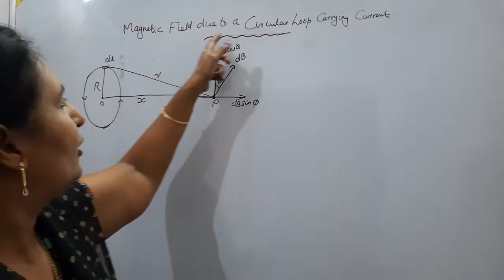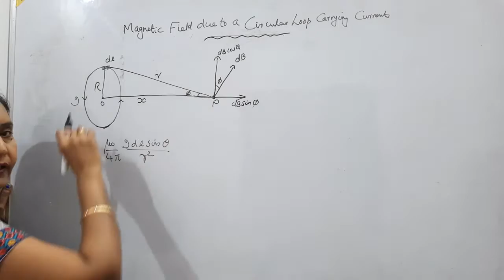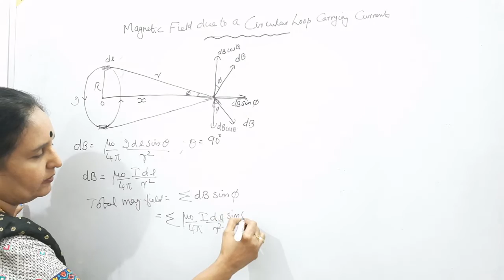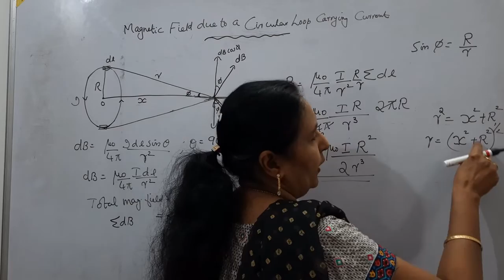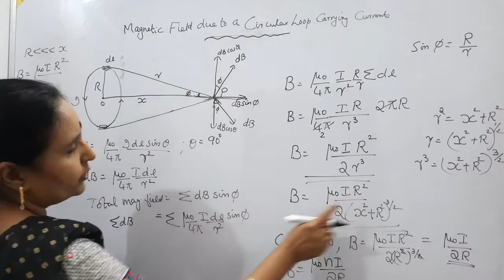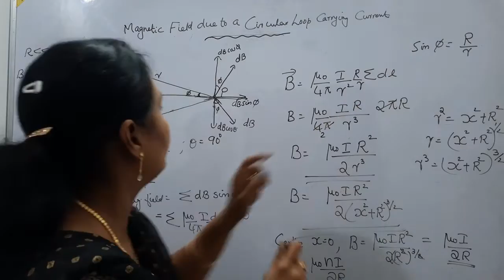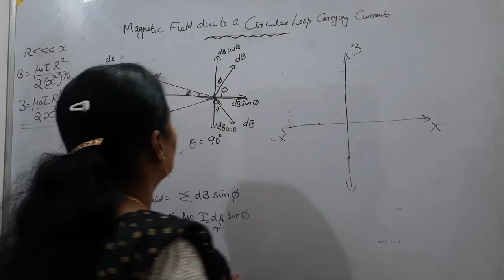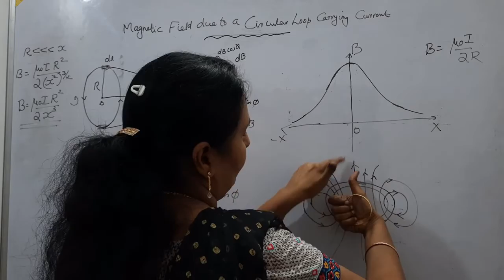Plus Two, Chapter 4, Magnetic Field due to Circular Wire Carrying Current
Magnetic Field due to a Circular coil carrying Current,  Graphical representation of Magnetic field with distance,  Magnetic field lines of Circular coil carrying Current.  NCERT SYLLABUS for CBSE and State students by Saraswathy Miss classes.